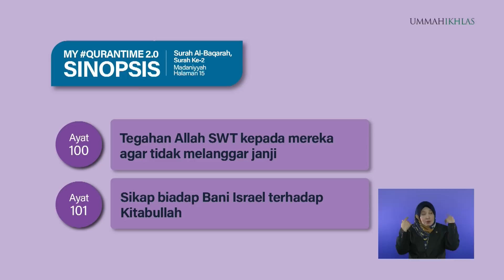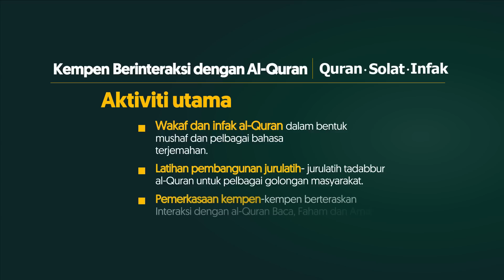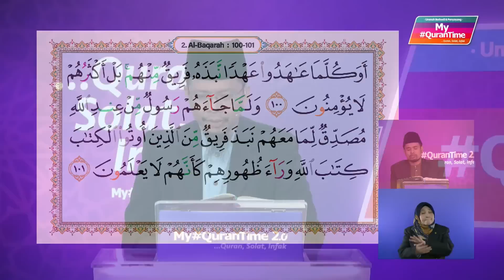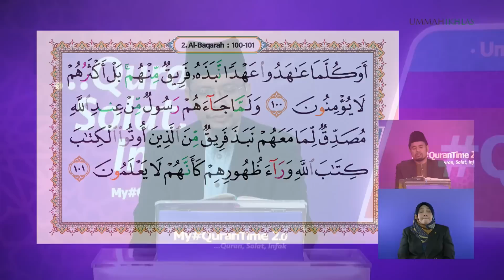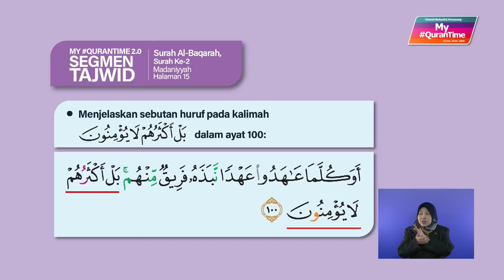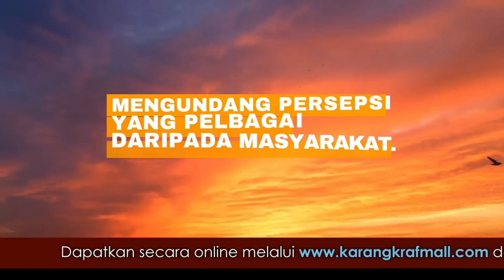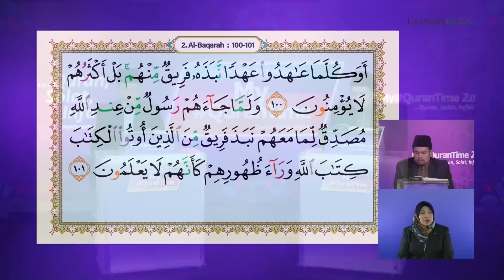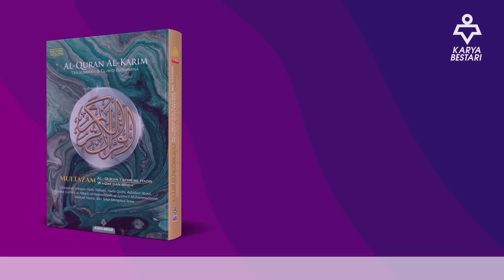Episod 49 My QuranTime 2.0 Selasa 31 Januari 2023 Surah Al-Baqarah (2:100-101) Halaman 15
* Tegahan Allah SWT kepada mereka agar tidak melanggar janji (100)
* Sikap biadap Bani Israel terhadap Kitabullah (101)

Tindakan yang boleh dilaksanakan daripada ayat 100-101 halaman 15:
* Amanah dengan janji yang telah disetujui antara satu sama lain (100)
* Buang sifat hasad yang menjadi punca ingkar kebenaran (101)
* Ambil tahu dengan ilmu agama agar bertambah iman (101)

My QuranTime
World